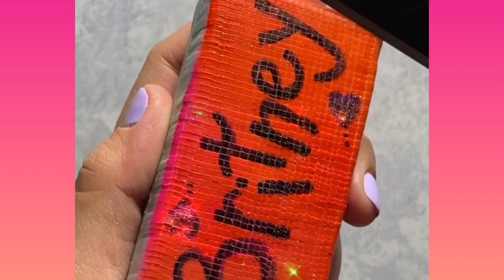Soap Carving ! Relaxing sounds ( No talking ) || ASMR || P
Soap Carving ! Relaxing sounds ( No talking ) || ASMR || Part
Also  Check these Links for more satisfying Videos 🥰
Video's Credit:
Soap cubes ASMR soap carving soap asmr